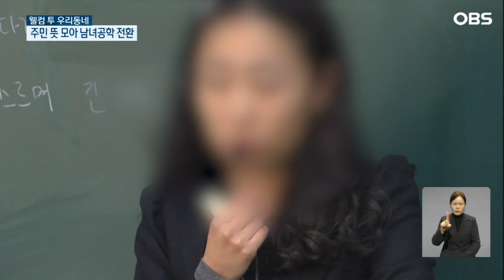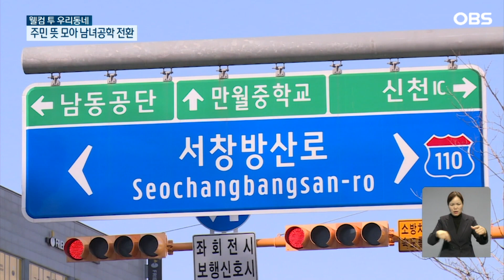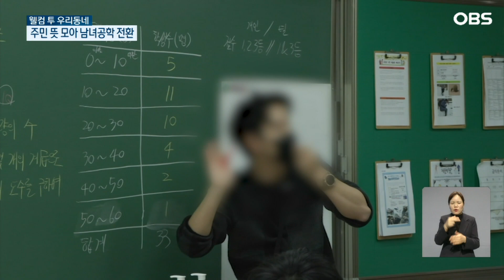[웰컴 투 우리 동네] 주민 손으로 만드는 남녀공학...도림고 통해 교육 문화 발전시킨다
【앵커】
매주 목요일 인천시의원이
직접 동네의 곳곳을 다니며
우리 동네를 소개하는 시간,
웰컴 투 우리 동네입니다.
서창 2지구에는 여고가 없어
원거리 통학으로
불편함을 겪고 있어
도림고 남녀공학 전환이
화두가 되고 있습니다.
자세한 소식
한민수 인천시의원이 전합니다.

【한민수 인천시의원】

이곳은 학생, 학부모, 주민의 60%가 넘는 찬성으로 남녀공학 전환이라는 또 한 번의 교육 변혁을 준비하고 있는 도림고등학교입니다.

인천시교육청과 인천시의회가 올해 도림고 남녀공학 전환에 필요한 교실 증축 공사설계비 3억 1천300만 원을 편성, 확정하며 도림고 남녀공학 전환이 본격화되고 있습니다.

인천 도림고는 지난 2021년 지역주민과 학부모가 교육환경 개선을 위해 학교 이전을 결정한 국내 첫 사례입니다.

남동구 서창동 900여 명 여학생의 원거리 통학이 해소될 전망입니다.

서창 2지구에는 여자고등학교가 없는데요.

서창동 학부모들은 초등학교 5-6학년만 되면 이사를 고민하는 실정입니다.

인천시교육청은 학군 내 전체 현황상 학교 신설은 불가능하다는 입장으로 그동안 서창동 여학생들은 논현동, 부평동 등 타 지역으로의 원거리 통학의 불편을 감수해왔습니다.

[정미현 / 서창동 학부모: 동네에 여학교가 없어서 여학생들이 학교 다니는 걸 많이 불편해하고 있습니다. 요즘은 자녀들이 많지 않은 관계로 남학교 여학교 분리보다는 함께 생활하면서 서로 어우러져서 사회성도 배우고….]

문제 해결을 위해 서창동에 유일한 고등학교인 도림고의 남녀공학 전환이 대안으로 제시됐습니다.

인천시교육청이 지난해 11월부터 실시한 도림고 남녀공학 전환 타당성 용역 설문조사 결과 평균 61%의 지지를 얻으며 2024년 예산 편성에 큰 힘을 실었는데요.

이번 설문조사에서는 교육의 질 개선, 학생들의 의견 중요성, 그리고 서창동 지역 여고생의 통학 편의성 향상 등이 주요한 관심사로 나타났습니다.

도림고의 남녀공학 전환은 서창동 지역 여학생들에게 더 많은 교육 선택권을 제공하고, 지역사회의 발전에 크게 기여할 것으로 기대됩니다.

도림고 남녀공학 전환, 단순한 학교 구조의 변경을 넘어서, 우리 동네의 교육 문화를 한 단계 발전시키는 중요한 이정표가 될 것입니다.

'웰컴 투 우리 동네' 인천시의원 한민수입니다.